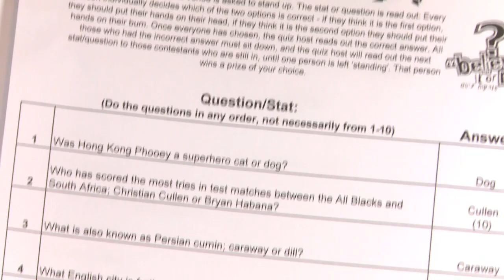Last Man Standing